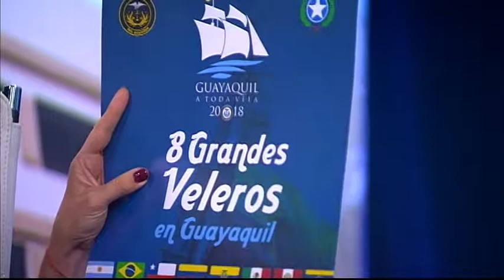Mesa de Análisis ARTE GUAYAQUIL A TODA VELA 2